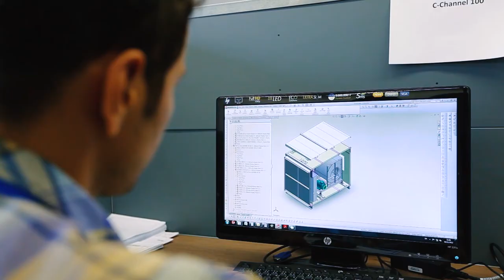The Success Story of Petra Engineering Industries Co.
Chairman of the Board of Directors, Eng. Osama Ali, and Director of Operations, Eng. Omar Ali, tell the success story of Petra Engineering Industries Co.